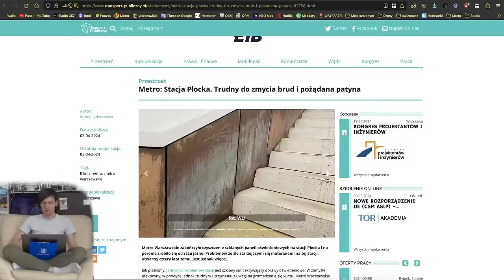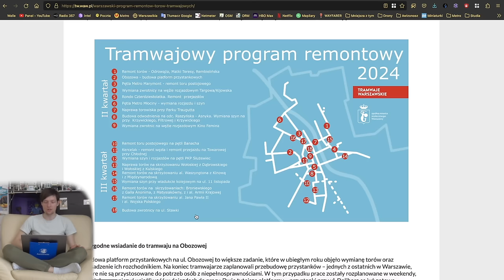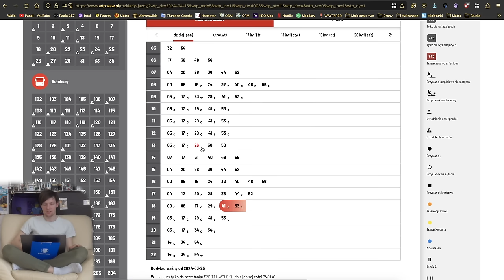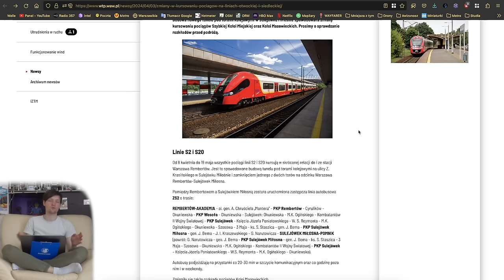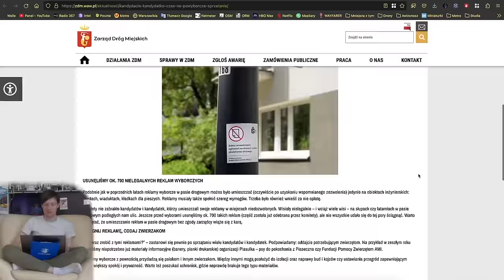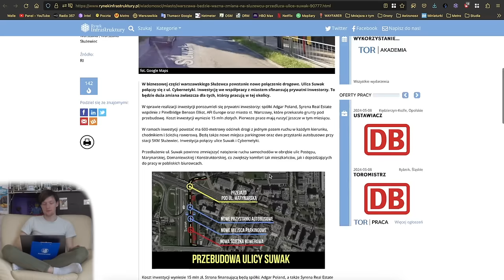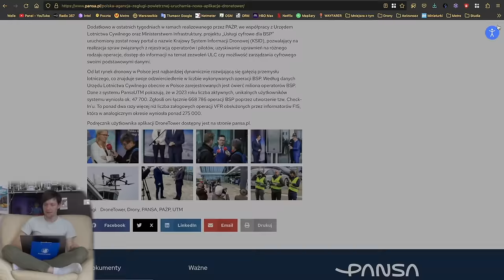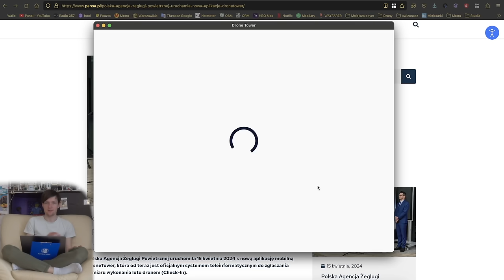#195 Tramwaje łączą Spacerową i planują remonty na cały rok, Nowy Plac Na Rozdrożu - Mniejsza Z tym…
Spis Treści
00:00 Wstęp
00:27 Intro
00:51 Awarie Wind
01:37 Metro
03:09 Tramwaje
07:34 Pociągi
08:22 Tramwaje
10:44 WTP
14:51 KOLEO
15:09 ZDM, SZRM i InfoUlice
20:24 Inne informacje
26:14 Zakończenie
29:42 Outro